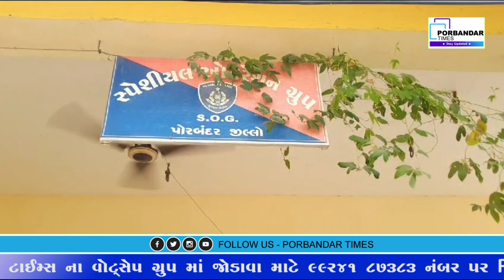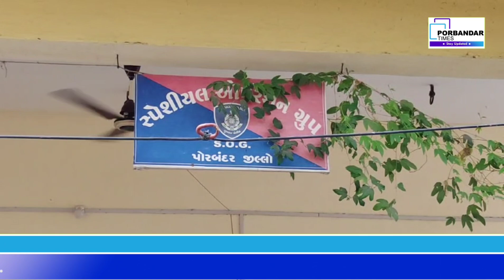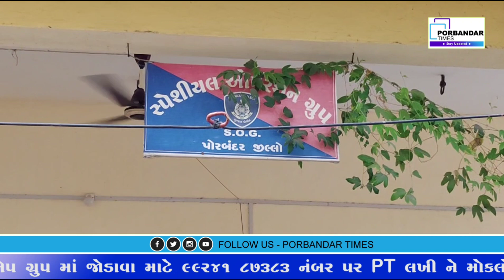ભારતીય જળસીમા માં ઘુસી આવેલા પાકિસ્તાનીઓ ની પોરબંદર માં સઘન પૂછપરછ